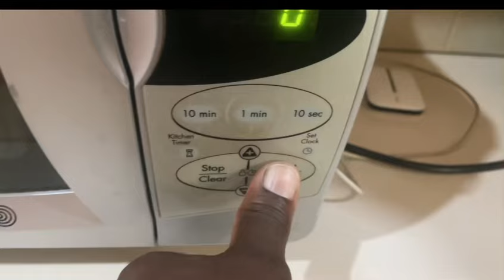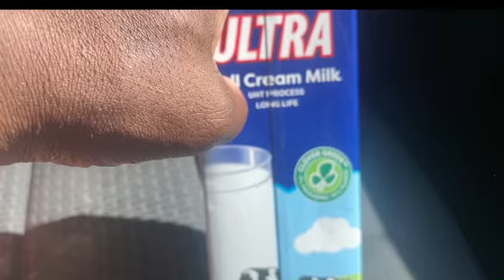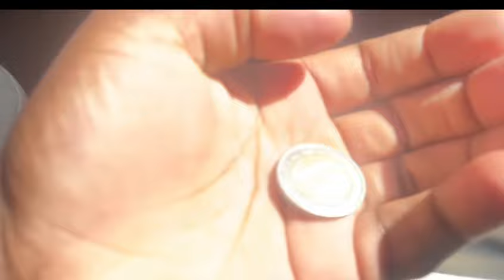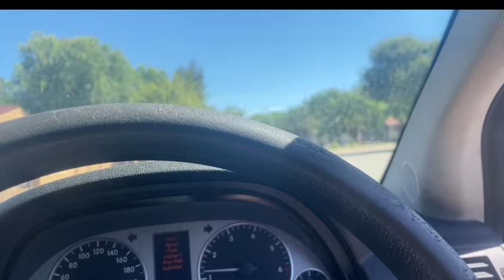Avoid Small Big Mac MacDonald’s